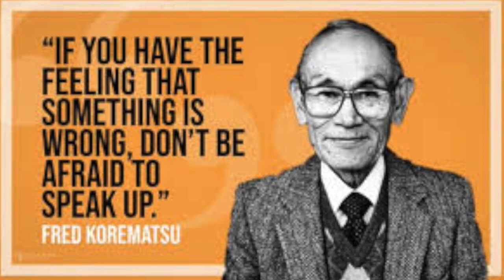Fred Korematsu Day of Civil Liberties and the Constitution 2023